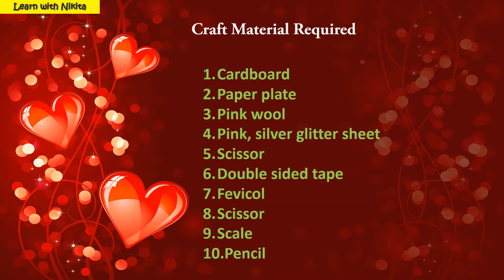Valentine day craft ideas | Valentine day crafts for preschoolers